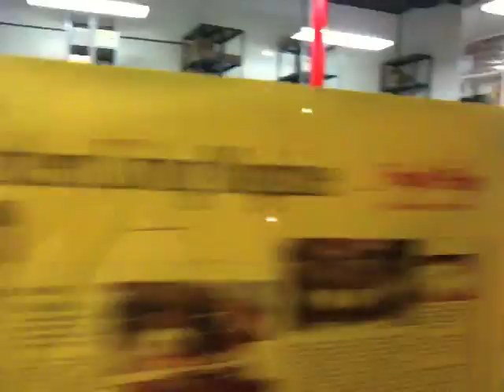Chocolate factory in Daytona Beach, Florida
The kids dropped by Angell & Phelps, the famous chocolate factory in Daytona Beach, today. The hardest part? Deciding between the chocolate pretzels and the chocolate-covered potato chips.